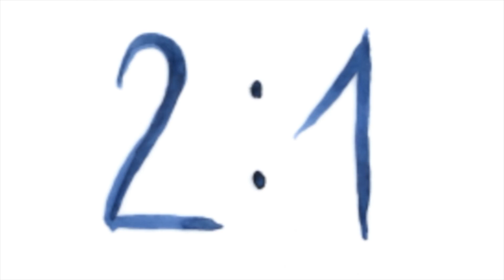Floex - 04 Precious Creature feat. James Rone (Zorya)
One of Tomáš Dvořák's most profound albums is going further in exploration of acoustic music (especially classical minimalism) and contemporary electronic.

Visuals by Veronika Vlková